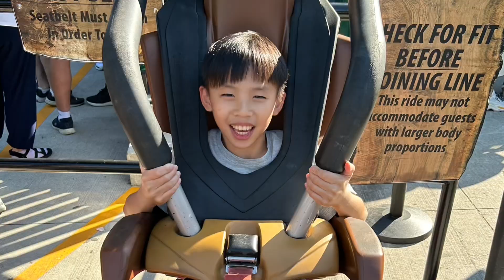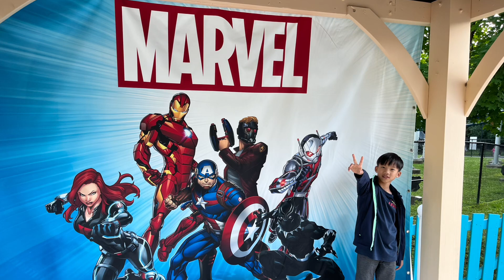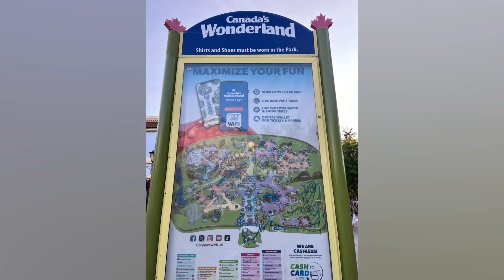Day11_Wonderland_Canada Toronto Summer_20240725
Day11_Wonderland
＆粥皇

Moo: 問姨媽死後需要什麼陪葬品（木乃伊觀後感）